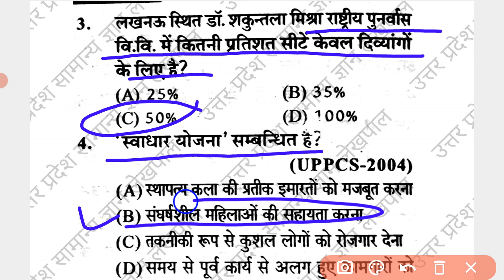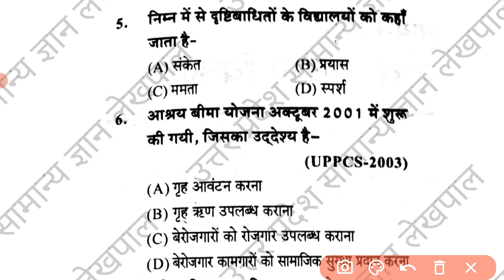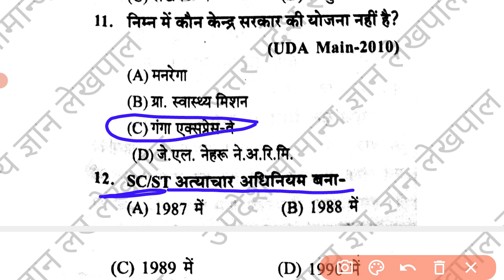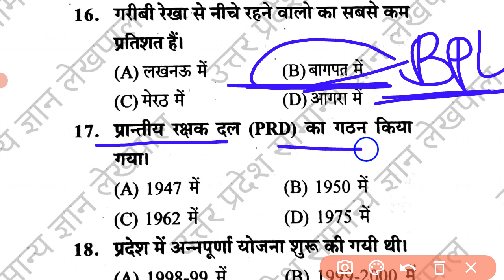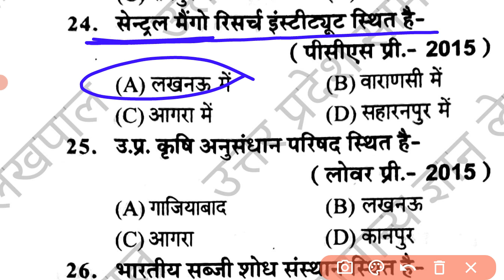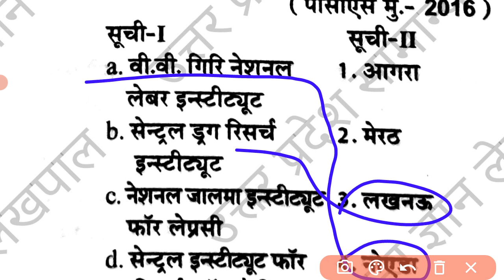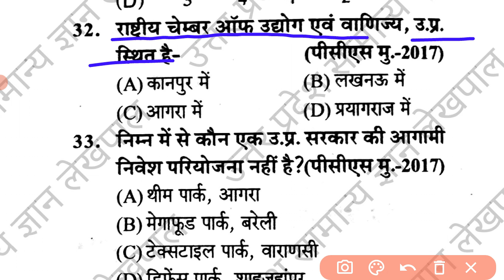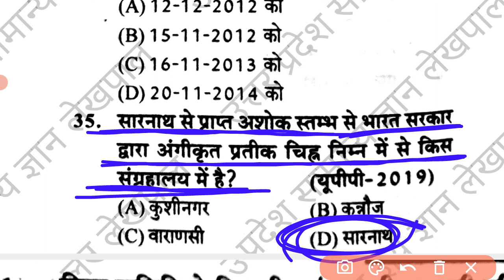उत्तर प्रदेश सामान्य ज्ञान भाग-11, upgk-part-11 learningwithagriculture#